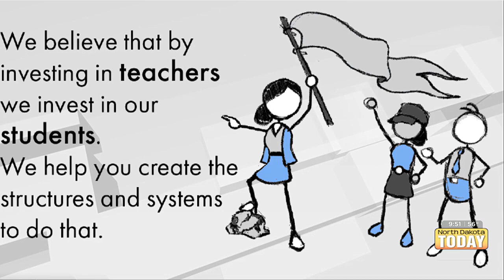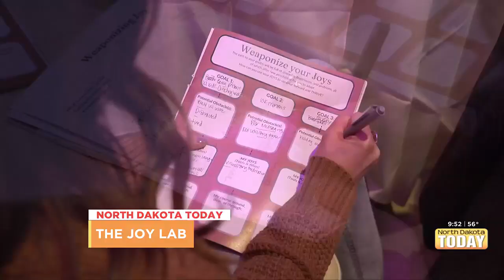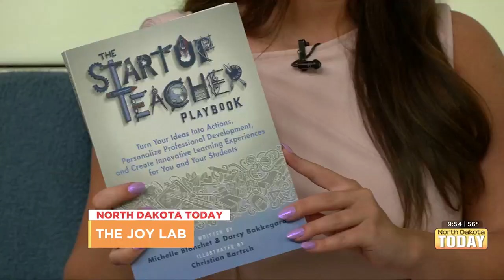North Dakota Today - The Joy Lab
The Joy Lab